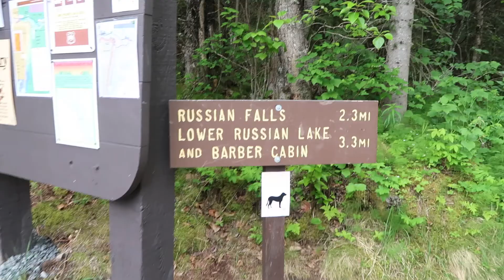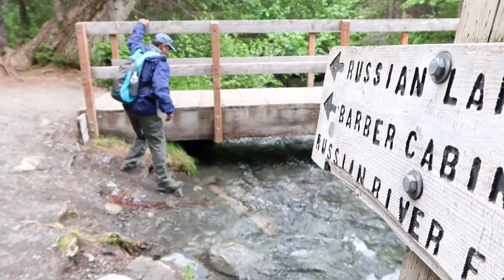Hiking in Alaska! | Russian River Falls, Cooper Landing Alaska | We are the Shuklas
Exciting hike near Moose Pass Alaska, in Cooper Landing. See the fish swimming up stream and the beautiful, green hiking path. A fun hike for the family!

All music used in our video was written/performed by Neel Shukla and Patty Shukla